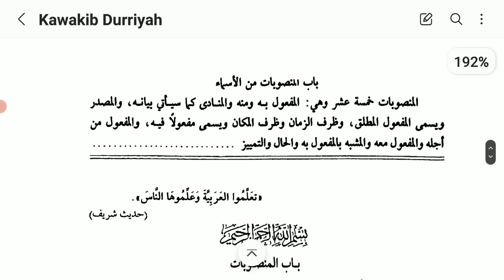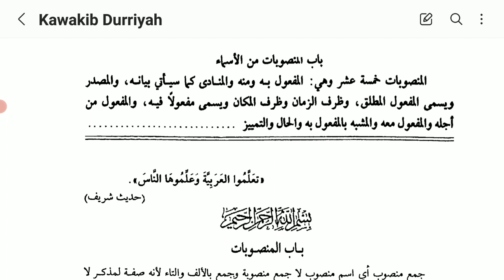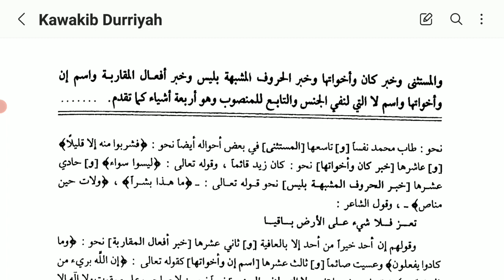Zaki | Mtammimah 19 Mei 2024